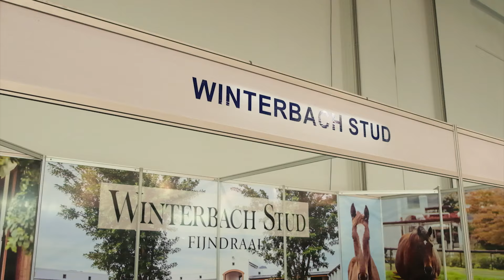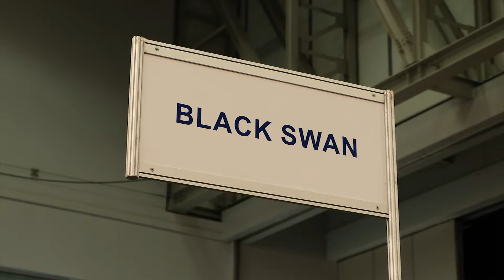Cape Premier Sales Highlights from the Vendors on Day 1, Jan 2024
The Cape Premier Yearling Sale Powered by Tattersalls commences on Thursday 25 January, 2024.